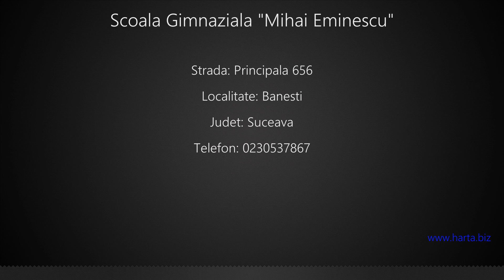Scoala Gimnaziala "Mihai Eminescu" Banesti